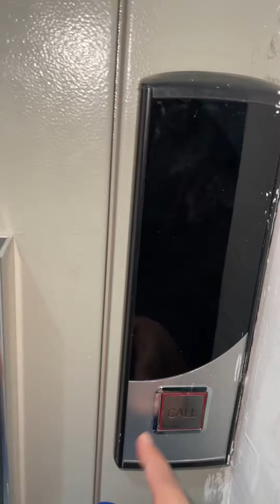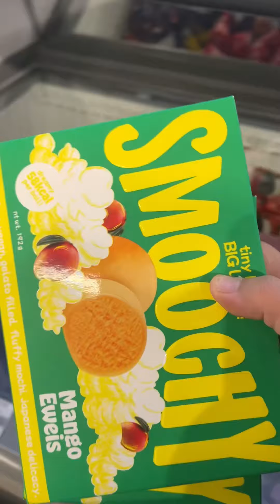ڤلوج أغرب سفرية سافرتها 😳 | KOTTA